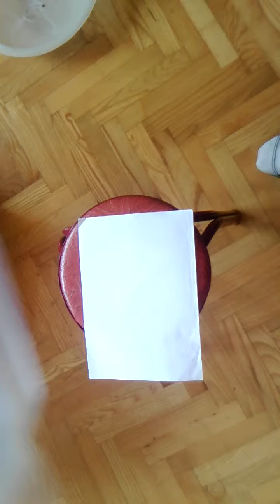How To Make an Origami Flapping Bird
Tutorial on how to make an origami flapping bird.
Origami ptica-kako napraviti pticu od papira